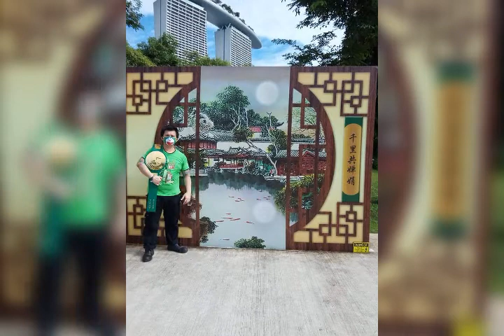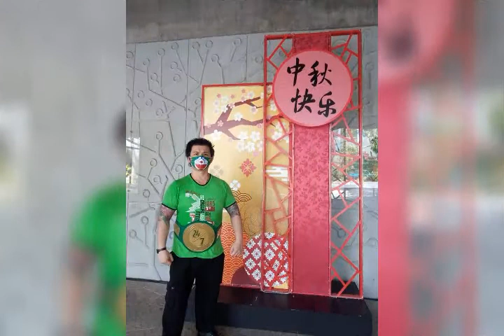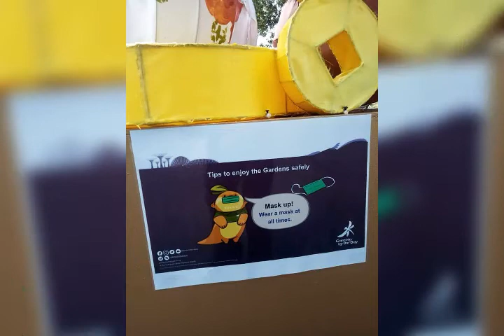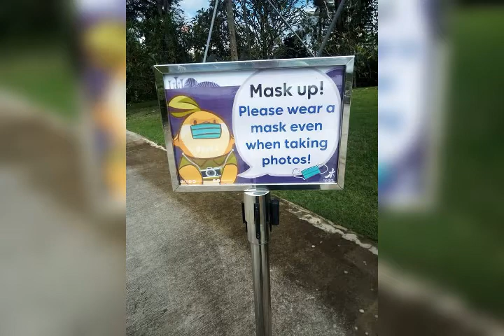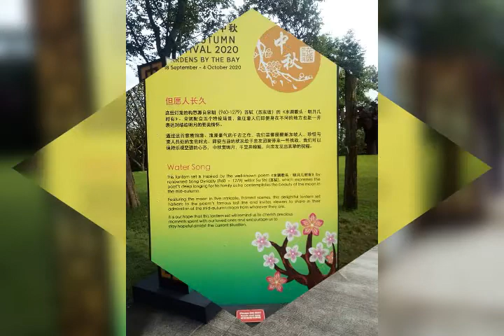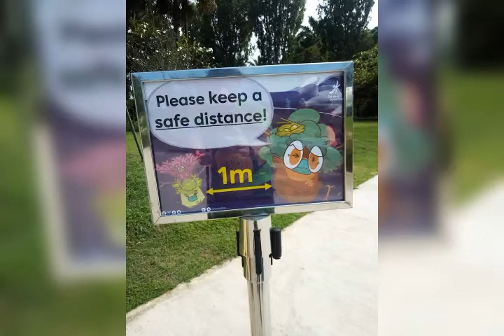WWE 24/7 Champion Kurt Tay take Selfie Of Mid Autumn Festival Decorations On 23September2020(Wed)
WWE 24/7 Champion Kurt Tay(Kurtista/Kurtberg/Kurtkishi/Rykurt)take Selfie Of Mid Autumn Festival Decorations On 23September2020(Wed)